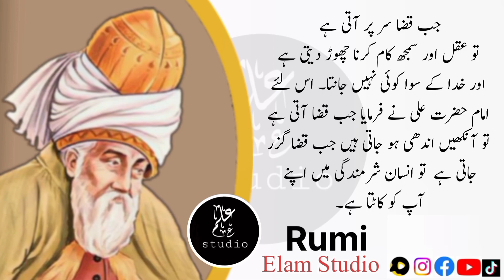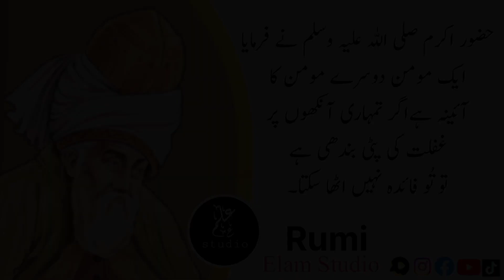RUMI QUOTES || If the shoe comes on the shoe while taking off the shoe